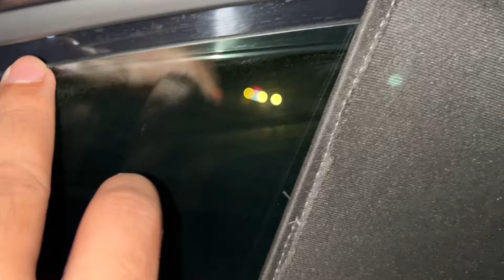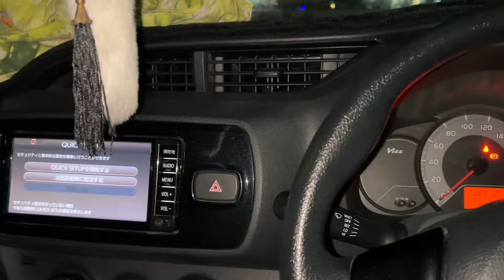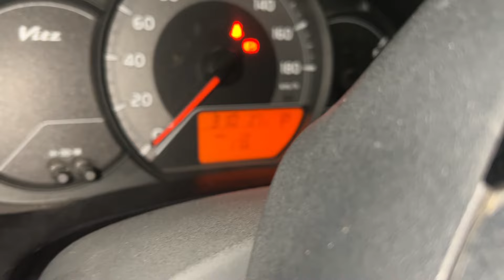Karachi to Naran Kaghan By Road on Toyota Vitz | Toofani Barish Main Phans Gae EP-3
Spending whole night in car stucked in extreme weather and thunderstorms in mansehra to balakot
amazing journey from Karachi to naran,kaghan, Islamabad Road trip  in Toyota Vitz car via Hazara motorway, we reached mansehra service area from multan via peshawar motorway karachi to naran road trip